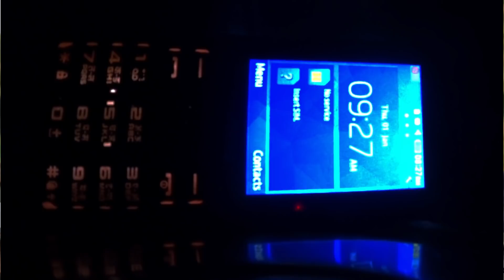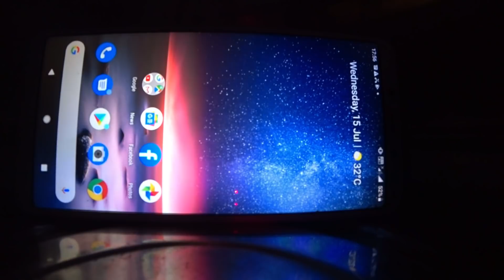Experiment क्या बिना हवा के फ़ोन कॉल लगेगा (Smartphone vs Vacuum Chamber)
In this video we did two very amazing experiments with vacuum chamber.
1. Vacuum circuit breaker experiment.
2. Vacuum chamber vs smartphone experiment.
Both experiments are very amazing I hope you have enjoyed it.
Thanks

dyson 360